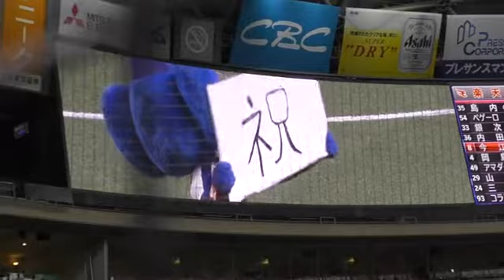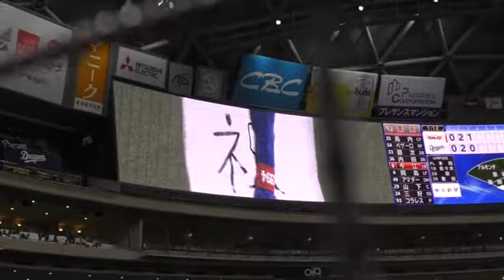18/03/04 3裏終了、卒業生へメッセージを送るドアラと3塁側のパオロン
3/4は名古屋市内の小学校卒業生招待日
ドアラから卒業生へメッセージが送られました
そのころ3塁側ではポムで作ったバトンをくるくる回すパオロンがいました